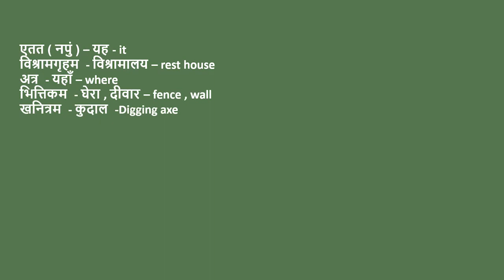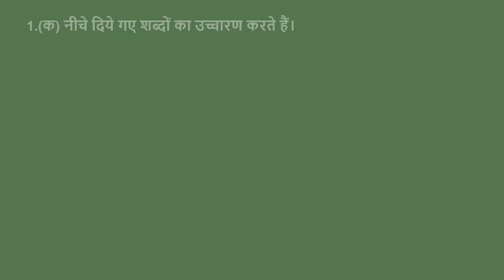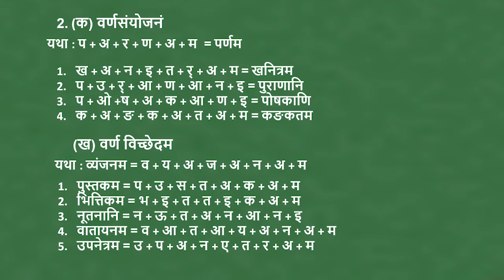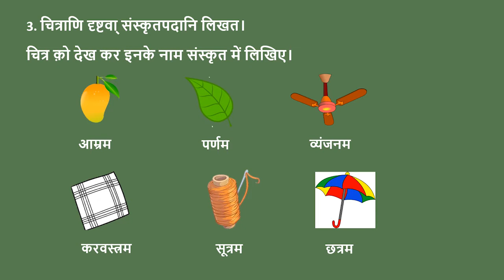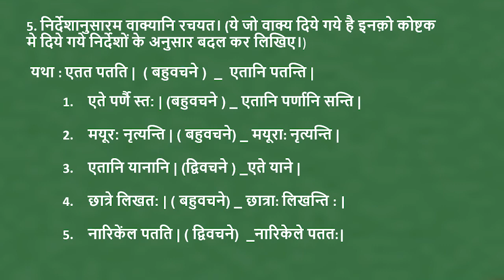Delhi State Board | Standard 6 | Sanskrit | Chapter 3 | Hindi Medium | शब्द्परिचयः - III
This video covers Chapter 3 of Sanskrit subject for Standard 6 of the Delhi State Board syllabus (Hindi Medium).

To access our entire collection of Delhi State Board educational videos, download our Android App today